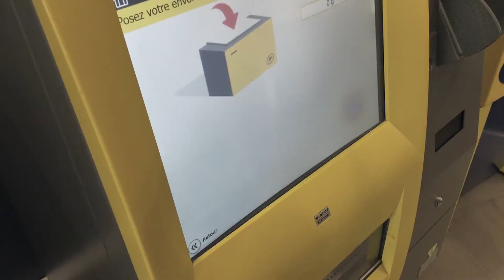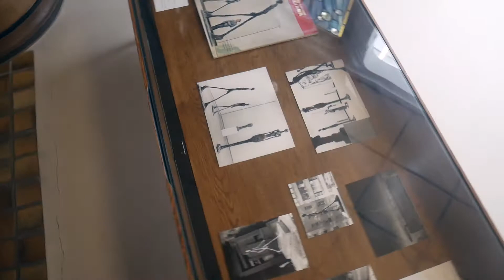VLOG巴黎留学生活日记丨在七月里散散步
🎵Tom Rosenthal-About The Weather